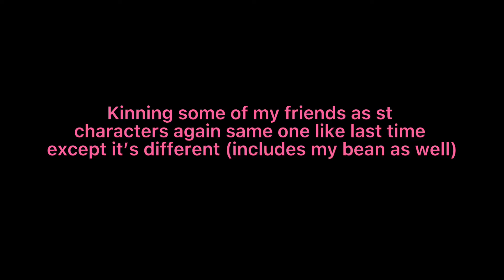Kinned some of my friends and my bean as st characters again but this time it different